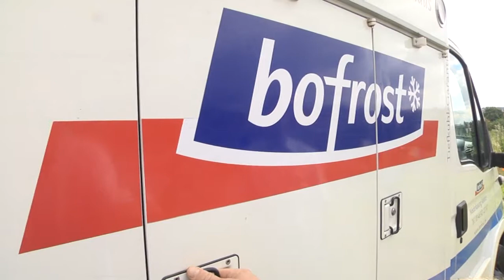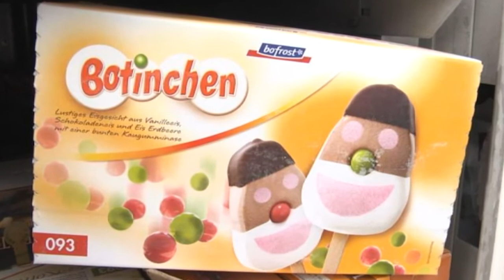bofrost und RFH verlosen 1000 Eis für die Kitas der Region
RFH erfrischt ... mit dieser Aktion sorgen wir für leckere Abkühlung in Kitas im Harzkreis.